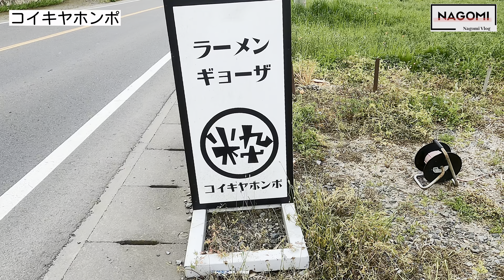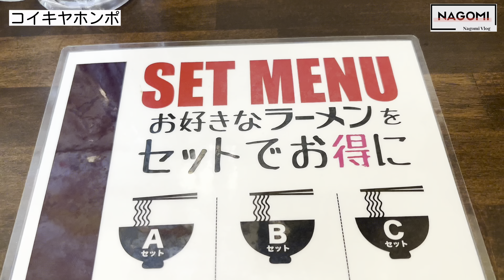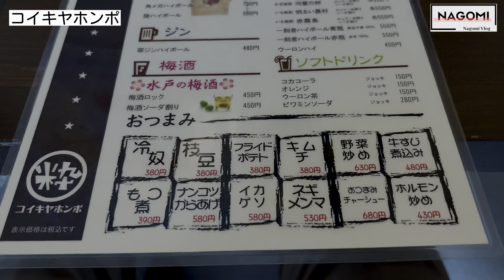#241 栃木県 小山市 気になっていた近くのらーめん屋 らーめん 餃子 ＠チャーハン コイキヤホンポ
本日は予定が目白押しの為、気になっていた近くのらーめん屋さんに訪問！
いつも通りオープン前に到着！
注文はらーめん、餃子、チャーハンの3点セット！
この3点のバランスがとても良い！
後から発見した裏醤油！
これは気になる…また近いうちに訪問ですね！